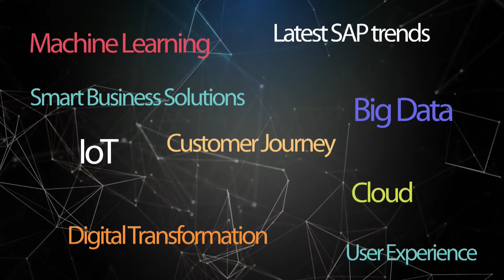oneVision: SAP ile Entegre Tahsilat Yönetiminin Önemi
Satış hacminizin büyüklüğü karşısında tahsilat tutarlarınızın yetersiz kalışından ve müşterilerinizle yaptığınız uzun vadeli anlaşmaların süreci daha karmaşıklaştırdığından mı yakınıyorsunuz? Aradığınız her şey, tahsilat departmanınızın tüm ihtiyaçlarına cevap veren SAP çözümleriyle tanışacağınız bu videoda!